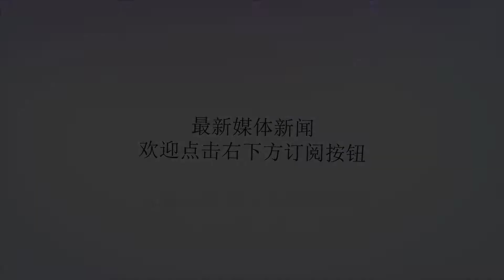7月上旬喜鹊进门，财富连连涨，家有惊喜的3生肖！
谢谢！生肖狗生肖属狗人前段时间受到本命年的影响，在事业和生活方面一直处于疲于应付的状态，可以说是这些年来十分倒霉的一年。好在属狗人能力出众，又勤奋积极，面对不利的局面，他们不会消沉，更不会失去信心，凭借积极的努力，在事业上会时来运转。7月份以后大吉大利，喜鹊登门，方方面面都会有非常好的表现，未来横财大发，事业风生水起，可谓惊喜连连。生肖龙生肖属龙人今年冲太岁，年命并不算有利，可以说处处都有阻力，在事业会付出以前几倍的努力，才能取得好的业绩。好在属龙人是结交广泛，有着丰富人脉的人，他们面对困难并不是一个在战斗，会不断得到朋友和贵人的相助，使自己能够轻松的应对挑战。7月份以后，属龙人财源广进，事业风生水起，可谓时来运转，未来一段时间财运上升很快，身边喜事不断。生肖牛生肖属牛人今年虽然走过了一段不顺利的日子，但是在7月份以后，会在事业上取得新的突破，从而给自己带来更多的有利发展机会。属牛人平时给人的印象比较刻板，不善于变通，实际上他们是很注意把握时代脉搏的人，平时注意学习积累，有着非常出色的个人能力，在下半年随着运势的转旺，属牛人必然会在事业方面有大的提升，财富收入连连看涨，可谓好事临头。